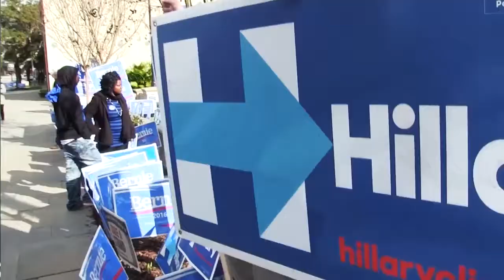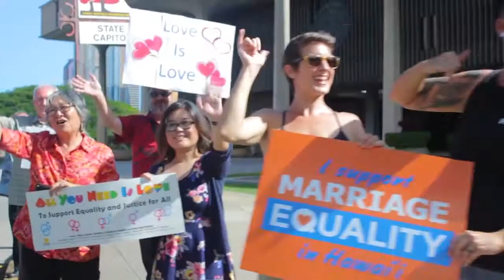Kaniela's Heartfelt Speech on Resisting Donald Trump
Protesting Donald Trump's arrival to Hawaii, Kaniela speaks from the heart.